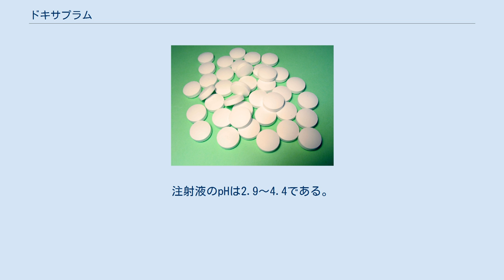ドキサプラム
ドキサプラム（Doxapram）は、呼吸興奮薬の一つである。
商品名ドプラム。
麻酔薬による呼吸抑制、肺の換気不全の際に点滴静脈注射で使用される。
頚動脈小体および大動脈小体の化学受容器を刺激して反射性興奮を起こし、一回換気量と呼吸数を増加させる。
 承認されている効能・効果は下記のものである。
 下記の状態における呼吸抑制ならびに覚醒遅延 遷延性無呼吸の鑑別診断 急性ハイパーカプニアを伴う慢性肺疾患 早産・低出生体重児における原発性無呼吸（未熟児無呼吸発作） ドキサプラムは呼吸不全の一次救命処置に用いられる。
ブプレノルフィンの様な呼吸抑制を起こす薬物を過量投与した場合でナロキソンの効果が無かった際の次の治療にも有用である。
 ドキサプラムは手術後の振戦の抑制にもペチジンと同程度の有効性を持つ。
 未熟児無呼吸発作を除く患児に禁忌とされている理由は、主に防腐剤として添加されているベンジルアルコールによる。
（日本で入手できる製剤にはベンジルアルコールは用いられていない。） 重大な副作用として知られているものは、興奮状態（1.70%）、振戦（0.76%）、間代性痙攣、筋攣縮、テタニー、声門痙攣のほか、原発性無呼吸に使用する際の壊死性腸炎、胃穿孔、胃腸出血である。
（頻度の記載がないものは頻度不明。） その他の副作用に血圧上昇、心拍数増加、発汗、嘔吐がある。
痙攣の発生が報告されている。
 ドキサプラムは頚動脈の頚動脈小体にある化学受容器を刺激し、脳幹の呼吸中枢を刺激する。
 ドキサプラムは白色の結晶性の固体であり、匂いはない。
光および空気に安定である。
水にやや溶け難く、エタノールにやや溶け易く、無水エーテルにほとんど溶けない。
注射液のpHは2.9〜4.4である。
ベンジルアルコールまたはクロロブタノールが添加されている。